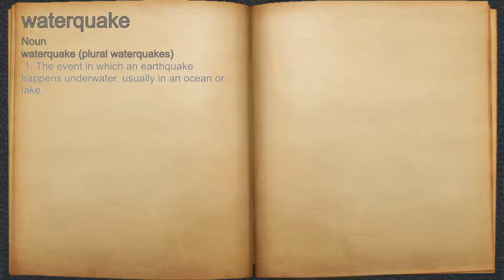What does waterquake mean?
A spoken definition of waterquake.

Intro Sound:
Typewriter - Tamskp